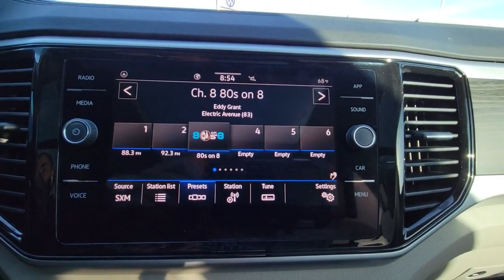2023 Volkswagen Atlas Orlando, Sanford, Kissimmee, Clermont, Winter Park, FL 30427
Deep Black Pearl New 2023 Volkswagen Atlas 3.6L V6 SE w/Technology available in Orlando, Florida at Orlando VW North. Servicing the Sanford, Kissimmee, Clermont, Winter Park, FL area.
2023 Volkswagen Atlas 3.6L V6 SE w/Technology - Stock#: 30427

Black 2023 Volkswagen Atlas 3.6L V6 SE w/Technology FWD 8-Speed Automatic with Tiptronic 3.6L VR6 **BACKUP CAMERA**, **BLUETOOTH**.Recent Arrival!